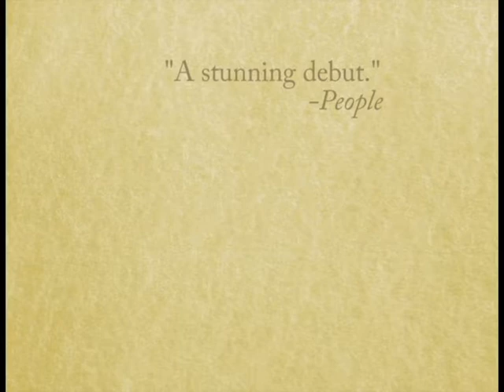Book Trailer for, The Forgotten Garden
This is a Book Trailer I created for the book The Forgotten Garden by Kate Morton.  I created 40 still images using Illustrator and Photoshop and compiled it into Premier Pro.  I wanted to capture the feeling the story left me with which was one of enchantment.  I chose a few of my favorite scenes from the novel and compiled it into one image.  Enjoy!